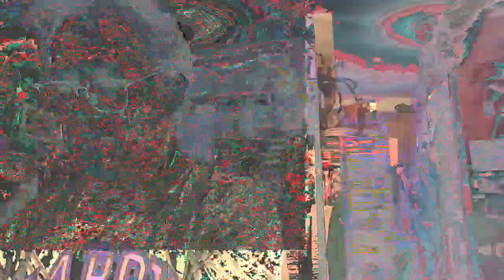[EPILEPSY WARNING] *Photosensitivity Warning* Movie 23 05 08 22h15m30s